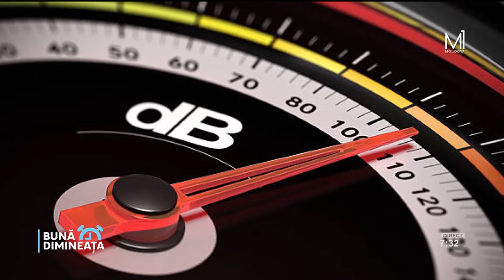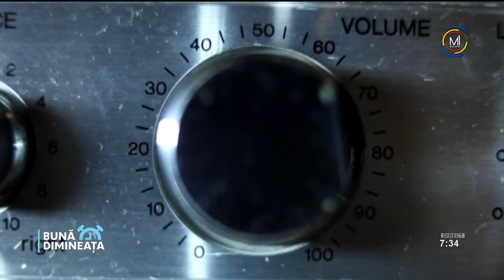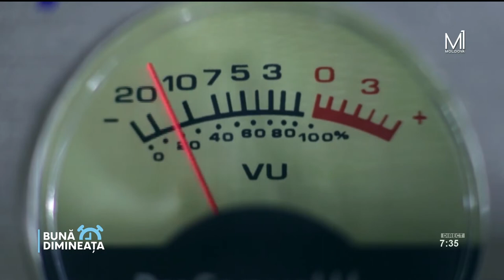Porția de sănătate: Cum putem să ne protejăm de poluarea fonică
„Bună Dimineața”